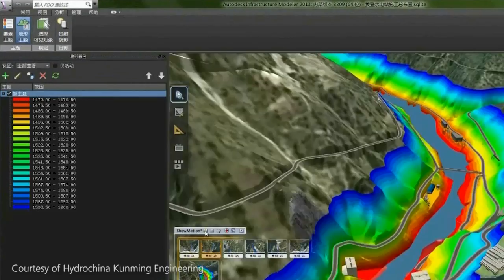Time Have Changed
Its time for new way of working